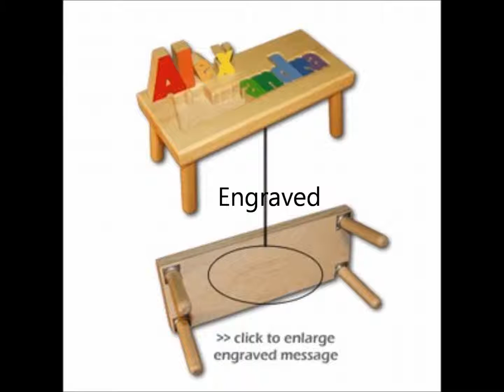Upscale Baby Gifts Launches Posh Squeaks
Upscale Baby Gifts